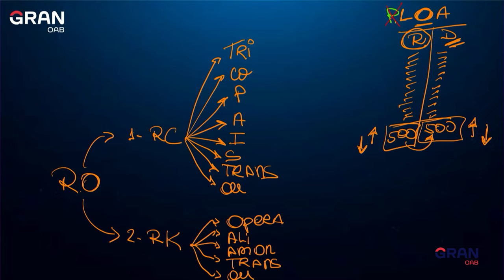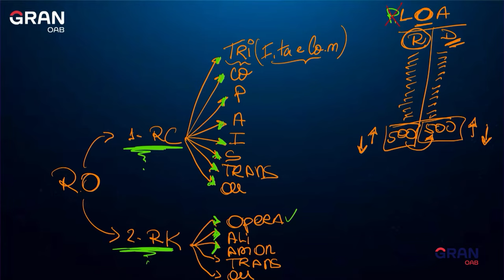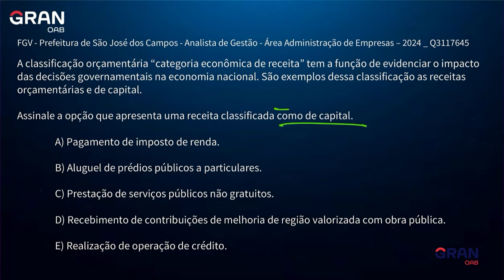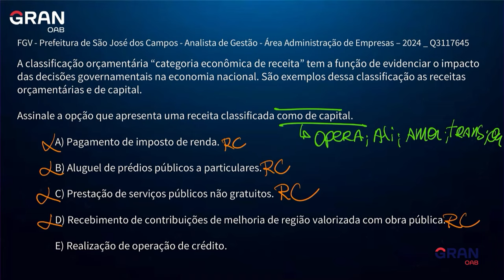OAB Express: Dicas sobre Receita Pública para a 1ª fase do Exame da OAB!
Neste vídeo, o professor Anderson Ferreira trará dicas pra você entender e acertar questões de Receita Pública na 1ª fase do Exame da OAB.